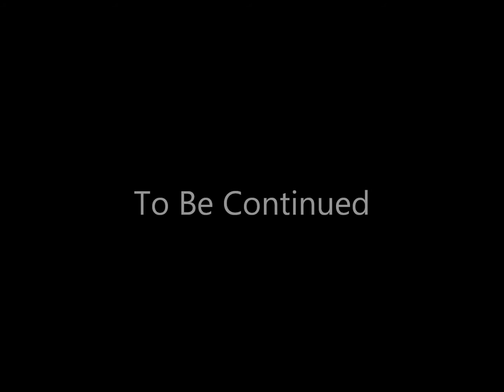Stop Motion Action Episode 02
Here it is episode 2 I hope you guys enjoy it